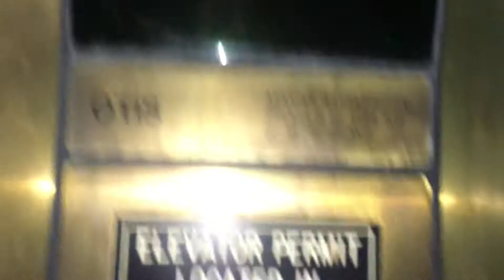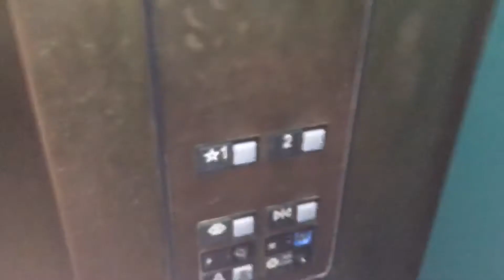OTIS Series 1 Hydraulic Elevator At Hanalei Center - Hanalei HI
Installed 90s???

My first Hawaii Elevator video!